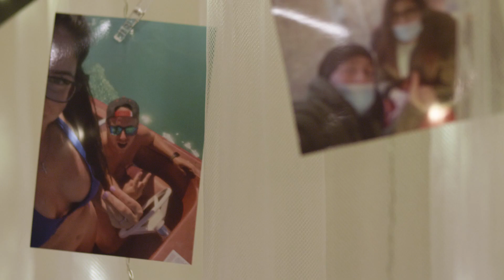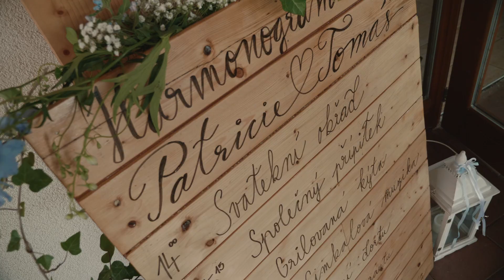Patricie + Tomáš | Svatební video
Svatba Patricie a Toma se konala na Jižní Moravě ve vinařství Krýsa.

kamera a střih: Ladislav Moravec